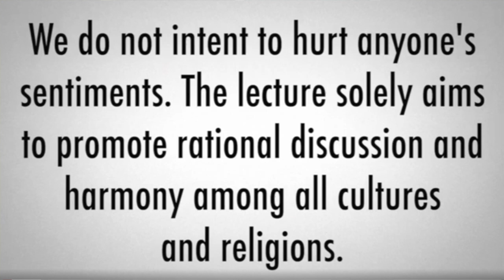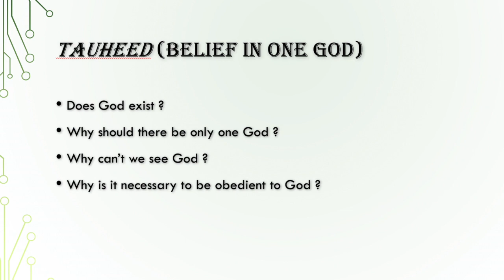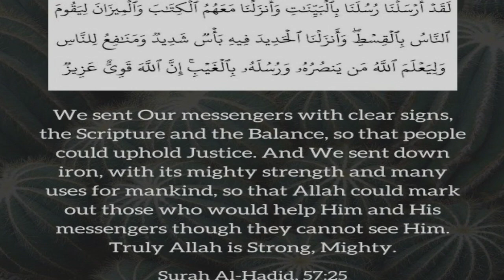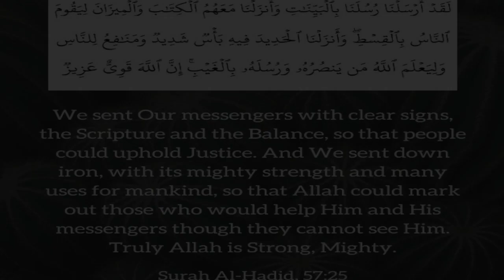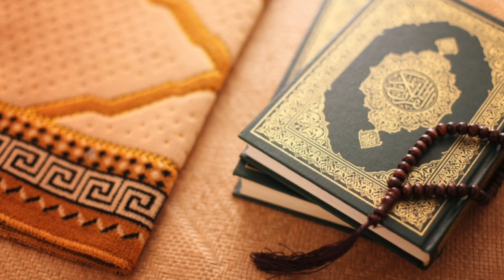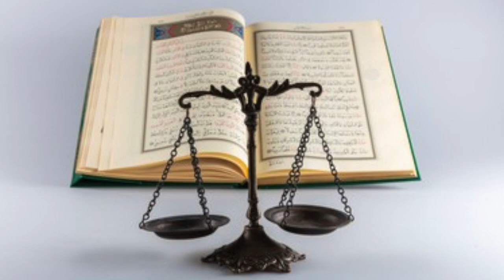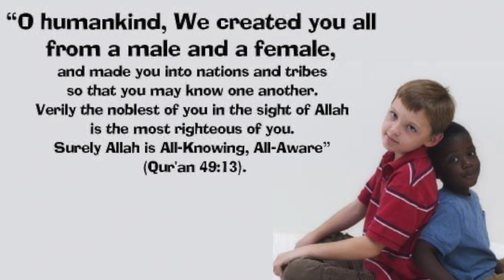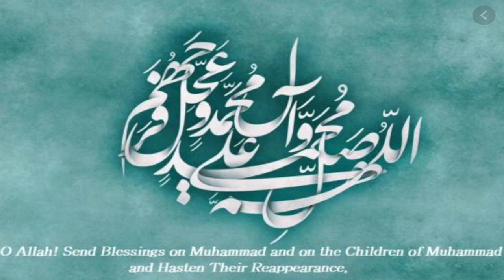Lec 3 - Adalat (Justice of God) - Usool-e-Deen (Roots of Religion) by Br. Aliraza Panjwani